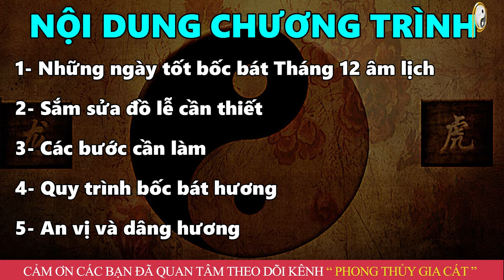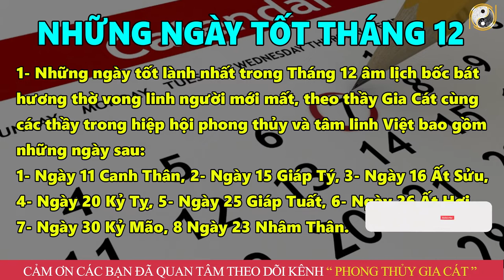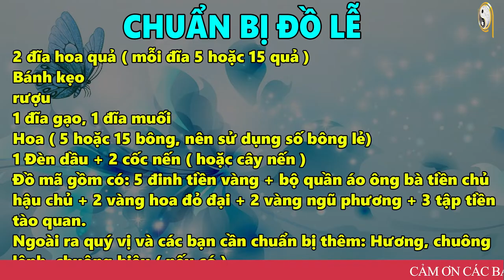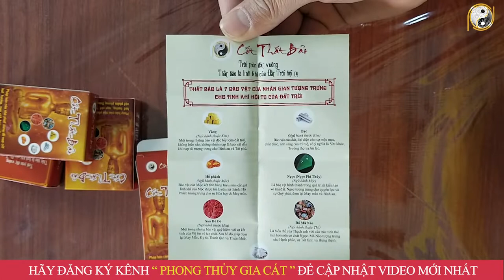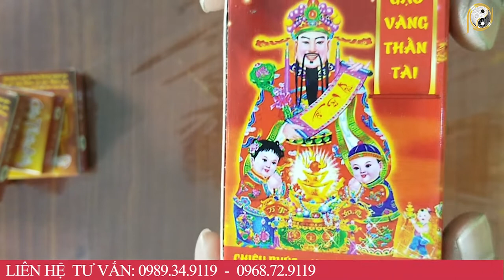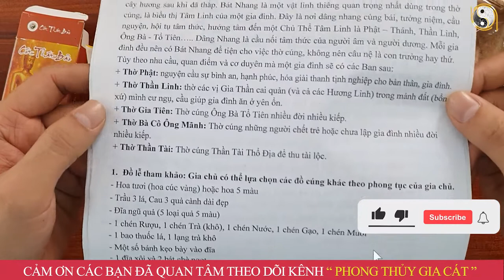Hướng Dẫn Bốc Lại Bát Hường Thờ Vong Linh Người Mới Mất Tháng 12 ÂM LỊCH ĐẦY ĐỦ VÀ CHI TIẾT NHẤT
01. Linh phù giải hạn
02. Hồ lô hóa giải Ngũ Hoàng
03. Mai Hoa Phú Quý
04. Gương bát quái tinh cầu
05. Kim bài thái tuế 2023
06. Vòng tam hợp Dần Ngọ Tuất
07. Vòng tam hợp Thân Tý Thìn
08. Vòng tam hợp Hợi Mão Mùi
09. Vòng Tam Hợp Tỵ Dậu Sửu
10. Bát bảo tâm kinh
11. Minh Quang pháp bảo cầu
12. Minh Quang pháp bảo lục giác
13. Tỳ Hưu Lộc Tài (Đồng)
14. Tỳ Hưu Khai Vận ( Bạch Ngọc)
15. Bách Niên Tụ Tài ( tụ tài lộc)
16. Song long ngọc ấn ( ấn thăng quan)
17. Kim bài ngũ Lộ Thần Tài
18. Hồ lô bình an ( treo xe)
19. Móc khóa văn xương
20. Ống bút văn xương gỗ đào
21. Bút văn xương gỗ đào
22. Bút văn xương gỗ đào nhỏ
23. Hoa mai kim tiền ( mạ vàng )
24. Các vật phẩm phong thủy khác